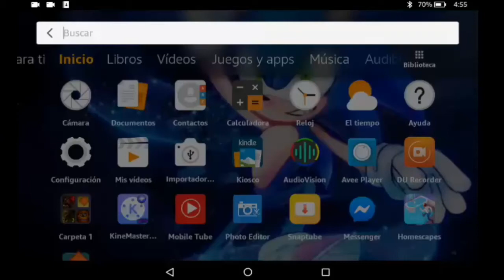ARREGLANDO UNA CASA ESCOÑETADA 😂 | Homescapes 🏠